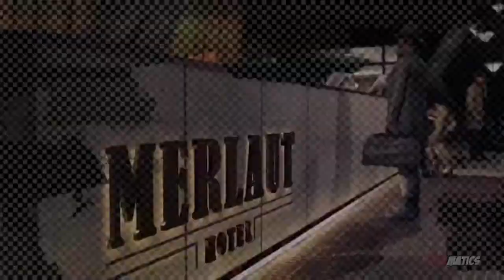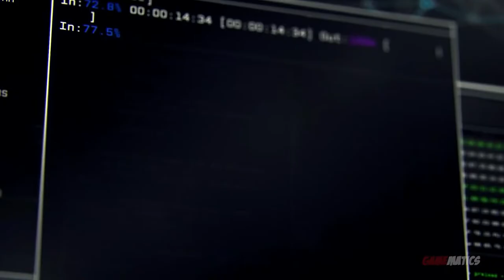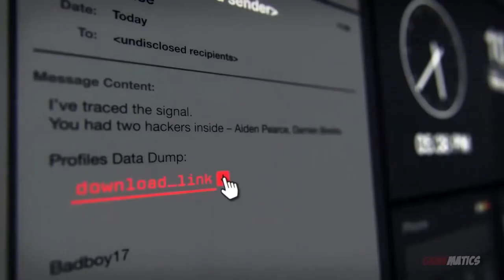WatchDog Best Hacking Animation Movie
Watch Dogs is an action-adventure game developed by Ubisoft Montreal and published by Ubisoft. It was released for Microsoft Windows, PlayStation 3, PlayStation 4, Xbox 360, Xbox One, and Wii U in 2014

This is a right that you have and we respect that. If any part of the contents of this channel is your property (such as an image or distributor artist musician, label), please send me an e-mail message or a personal message and your content will be removed immediately!